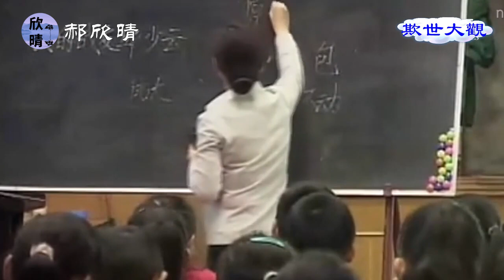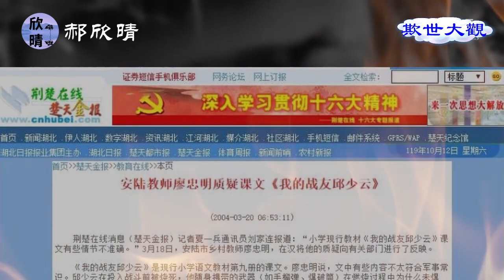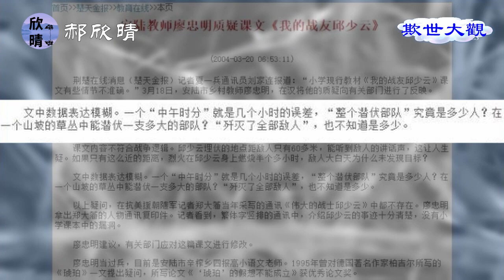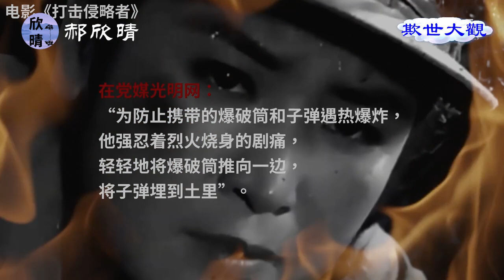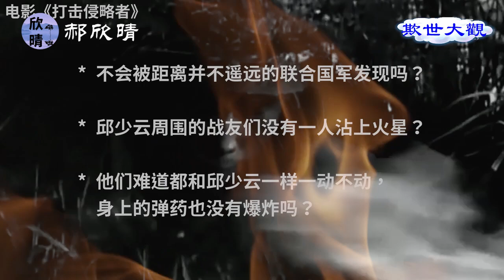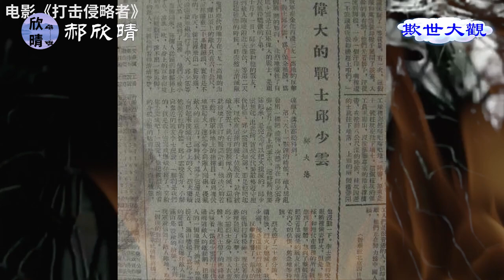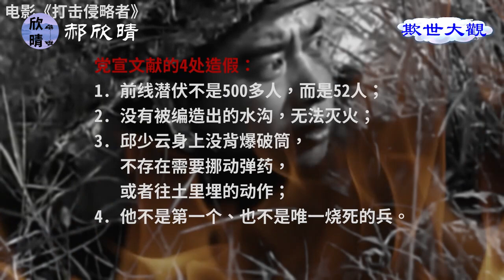【欺世大觀 经典回味】29C: 邱少云死得很争议！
邱少云死得很争议！中宣部几经解释还是圆不了他在烈火中牺牲成英雄的细节梦，其排长曾纪有还爆料党宣多处造假，太尴尬了吧!

✍🏻節目要點：
上
00:00  欺世大觀
02:02  邱少云是中宣部认定的“抗美援朝的英雄”
03:27 乡村教师廖忠明质疑邱的牺牲细节
05:38 邱的排长曾纪有揭示宣传邱文献中的4处造假
下
 网文质疑邱少云是被燃烧弹直接击中而致死
 曾纪有又爆出邱故事中的多处造假
为什么宣传邱少云?